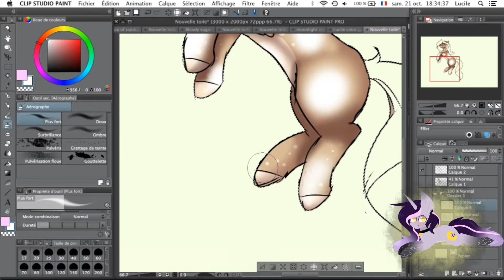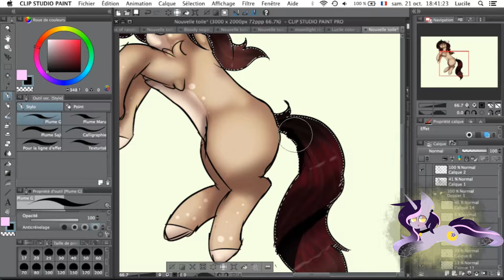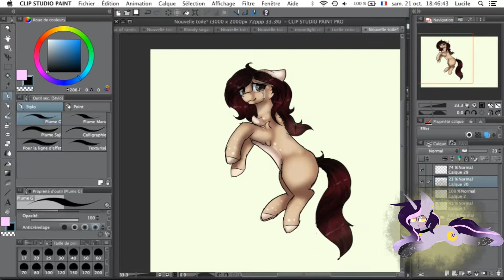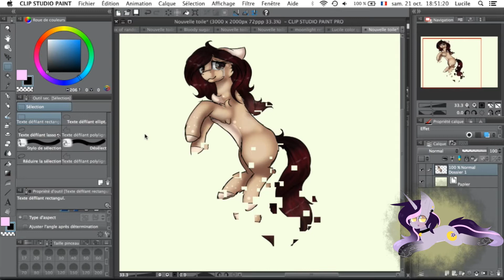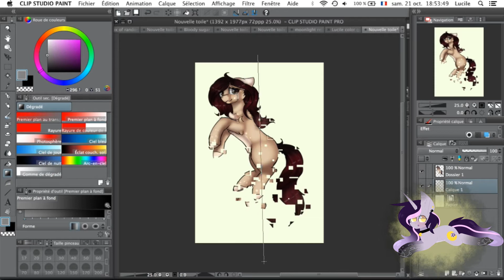(MLP Speedpaint) Breaking apart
This is kind of a vent, so yeah :/
Sorry about that, more things will come next week!
Hope you like the video anyway!

Songs are on the video.

Tools:
Tablet: Wacom Babou medium
Drawing : Clip Studio Paint Pro
Recording: OBS Studio
Editing: Imovie and Wondershare Filmora